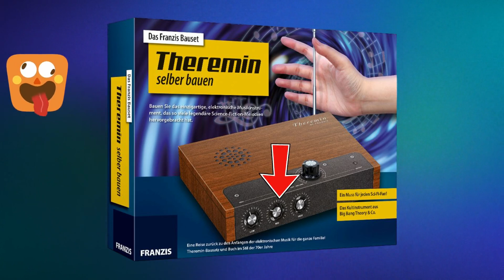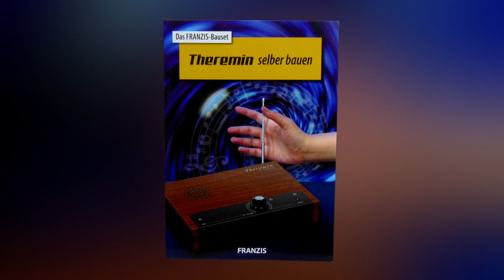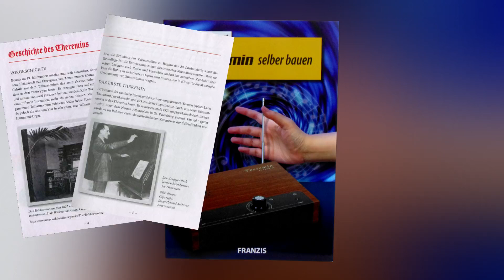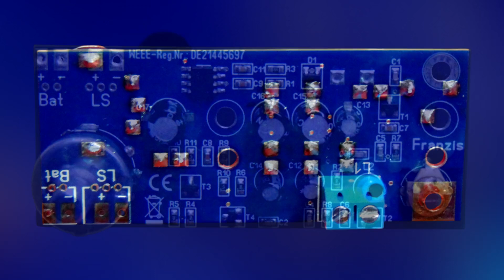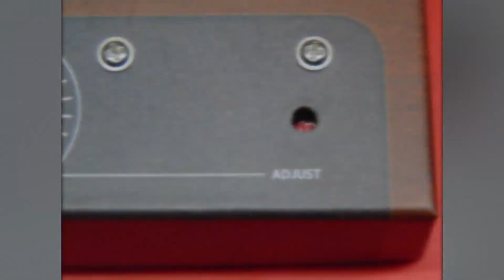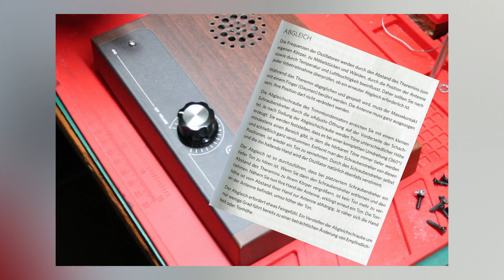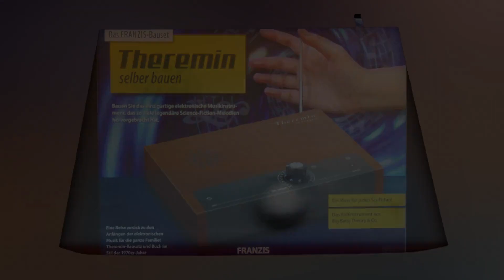Theremin hoch 6 - Franzis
Hier nun ein weiteres Video zu meiner Thereminreihe. Ich baue und benutze einen Bausatz, der von der Firma Franzis herausgegeben wird: Franzis Theremin.

Kapitel:

00:05 Um Was geht es?
01:31 Titel
01:40 Aufbau des Theremins – Bauteile
03:00 Aufbau des Theremins – Zusammenbau
06:25 Aufbau des Theremins – Abgleich
07:41 Franzis Theremin – „Spiel“ereien
09:55 Franzis Theremin – Fazit

Amazon Theremin Auswahl
Franzis Theremin